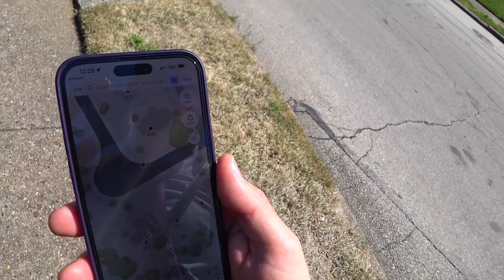Как Американцы Празднуют Пасху? / ВЛОГ о Жизни в США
Поделись видео, твоим друзьям это тоже интересно.